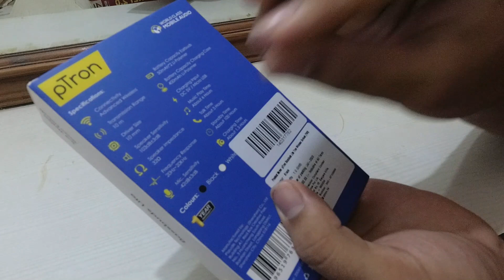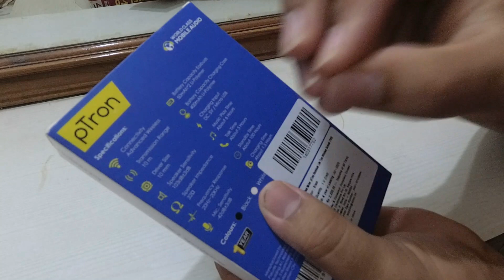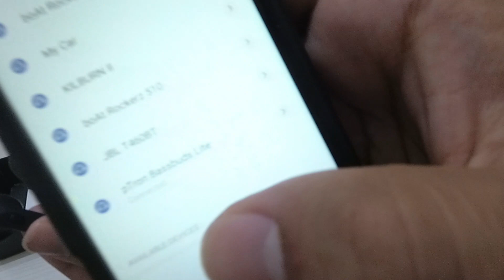pTron Bassbuds Lite V2 Wireless Headphones || Unboxing & Detailed Feature Video || Genuine Review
-- pTron Bassbuds Lite V2 (White)

-- pTron Bassbuds Lite V2 (Black)

-- pTron Bassbuds Lite V2 (Blue)

-- pTron Bassbuds Lite V2 (Green)

-- pTron Bassbuds Lite V2 in-Ear True Wireless Bluetooth Headphones (TWS) with Mic - (Black)

1. True Wireless Earbuds 5.0 (TWS)
pTron Bassbuds Lite earbuds are equipped with the latest wireless technology and chip-set which allow the headphones to transfer loss-less audio quality, lets you experience clear, crystal and powerful sound, the only thing you need to do is focus on your musical appetite.

2. Bluetooth v5.0 -Stable Connection
Latest Bluetooth 5.0 wireless technology provides a solid connection, faster pairing, and lower power consumption, also support dual stereo calling, just fully charge the Bluetooth earbuds, then they will amaze you with its performance.

3. Hi-Fi Stereo Sound with Bass
With innovative acoustic design and cutting-edge Hi-Fi stereo sound, these Bluetooth earphones provide a clean, high-frequency response and distortion-free bass from different genres.

4. Charge On-the-Go Case
These Bluetooth in-ear headphones ensure a total of 100 hours of standby time. Once charged for 1.5 hours, the wireless earphones will provide 6 hours of music playback and 5 hours of talk-time. With the portable 400mAh charging cum storage case you can charge the earphones on the go at least 2-3 times a day.

5. Fast Paring & Seamless Connectivity
Engineered with industry-leading Bluetooth technology, pTron Bassbuds Lite wireless earphones keep precise and undisturbed connection within 33ft (10m). They instantly connect to your Apple iPhone, iPad, Mac, Android Smartphones and tablets. Just power them on, hold near your device and start getting lost in your music.

6. Bin-aural Earbuds - Single or Dual
With built-in microphone on both sides earbuds, allows you to make hand-free calls from either one. Provide clear and sound quality phone call. It means you can use separately or share the same music/movies with friends and enjoy the clear stereo sound by using both headset as you wish.

7. Universal TWS Earbuds
pTron Bassbuds Lite True Wireless Stereo earbuds are truly universal. These earbuds pair easily with all phone brands & tablets for excellent ease-of-use, and any other Bluetooth-enabled multi-media devices. Easy and quick to connect, you will be in your music world within 3-5 seconds.

~Timestamps~

0:00 Intro
0:59 Unboxing
3:08 All About Case And Buds
4:38 Bluetooth Pairing
5:32 Quality Of Buds
6:22 How Sticky They Are ?
7:22 Do They Cancel Noise ?
7:36 We Can Use One Bud At A Time
7:59 IPX5 Sweat Resistant
8:15 Lag In Movies/Series/PUBG
9:04 Battery Backup
9:58 Sound/Bass Quality
11:07 Call Quality
12:05 Outro